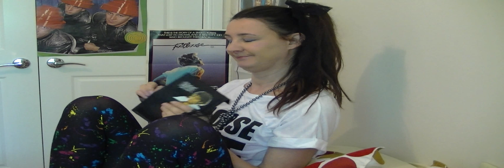First Kiss YouTube Survey 2011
1) Tell us about your first kiss
2) What is the most expensive casual item of clothing you've ever bought?
3) What was the first job you ever wanted as a kid?
4) Tell us about your group of school friends
5) What would you name your kids?
and
6) Who do you want to answer the survey next?
If you are reading this then YOU'RE Tagged. : P
Apologies for the croaky voice I have a cold and feel pretty blah.